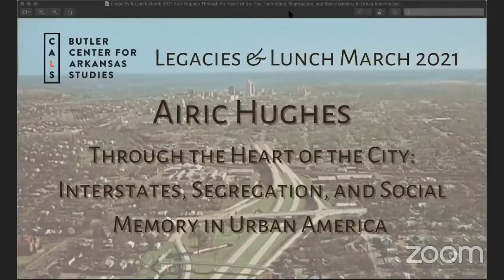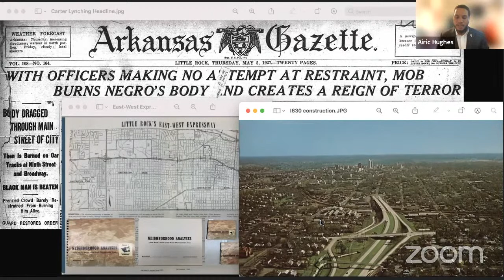Airic Hughes: Through the Heart of the City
Airic Hughes, a PhD candidate in history at the University of Arkansas in Fayetteville, will discuss how, as part of the discriminatory landscape of the mid-to-late twentieth century, the construction of I-630 in Little Rock intentionally re-segregated Arkansas’s capital city, following the U.S. Supreme Court’s 1954 decision ending school segregation and the infamous desegregation crisis at Little Rock Central High School in 1957.